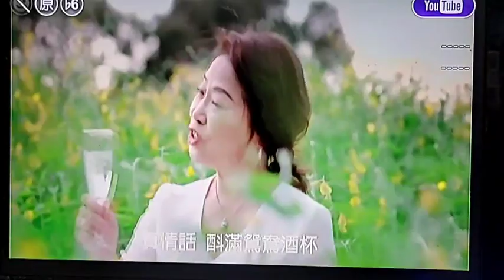( 卡拉 ) 周美琴 ( 疼惜的夢 ) 女調降6 ( bE調 ) OK